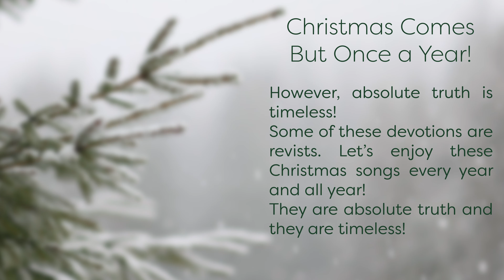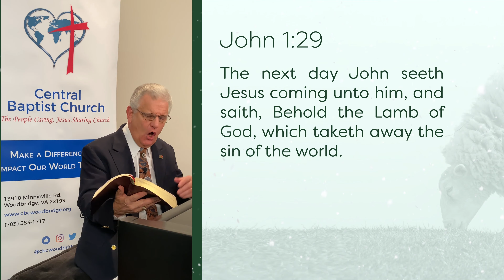From the Shepherd to the Sheep - #620 - CBC